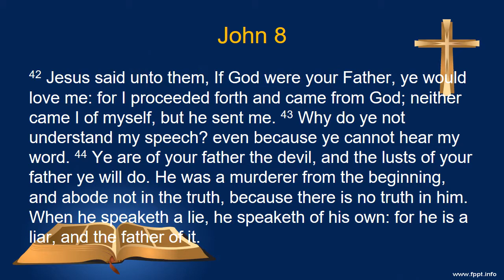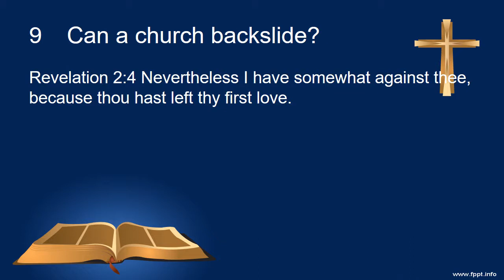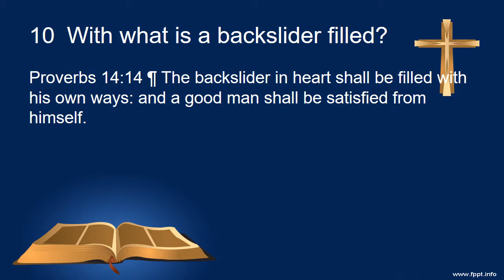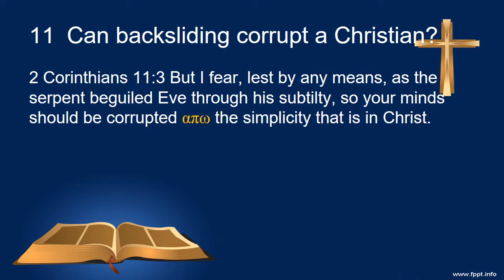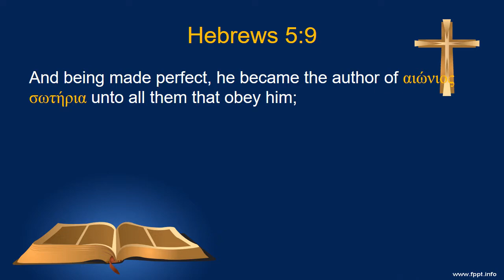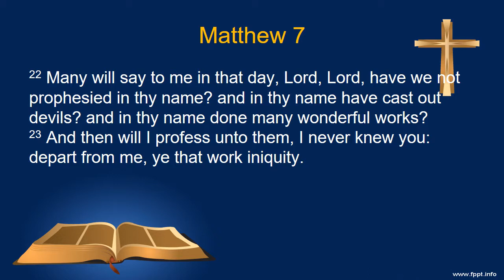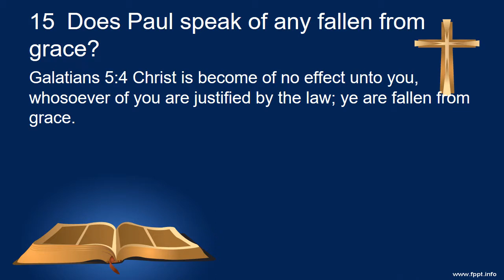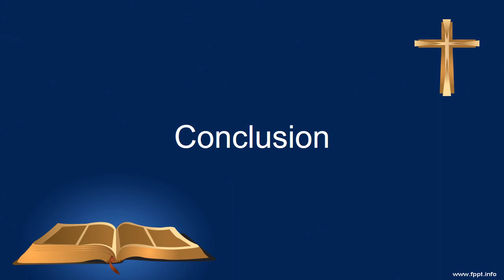The Doctrine Concerning Backsliding Part 2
01:40 08 Do the Lord's people backslide?
03:22 09 Can a church backslide?
05:11 10 With what is a backslider filled?
05:59 11 Can backsliding corrupt a Christian?
08:48 12 Can backsliding cost a Christian his salvation?
11:11 13 Will all backsliders return to the fold?
12:45 14 Why would someone leave but not return to the fold?
14:45 15 Does Paul speak of any fallen from grace?
16:07 16 Is anyone justified by the law?
17:27  Conclusion